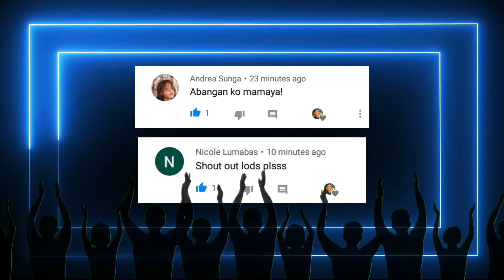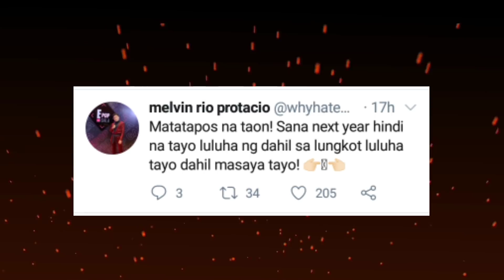REAKSYON ni ZEINAB HARAKE sa Latest tweet ni Melvin Protacio.